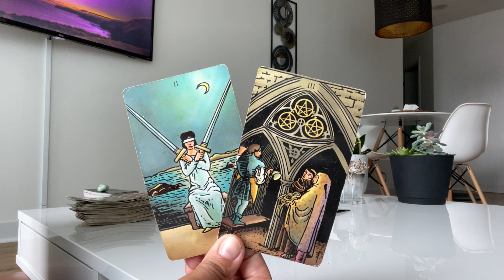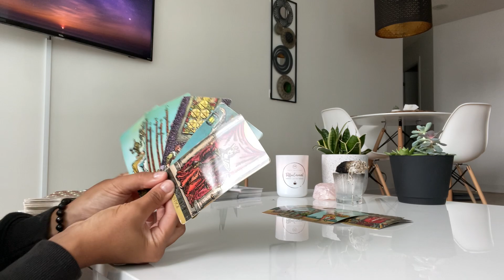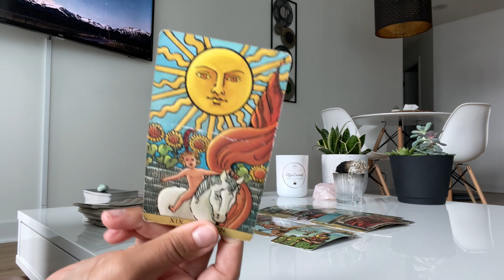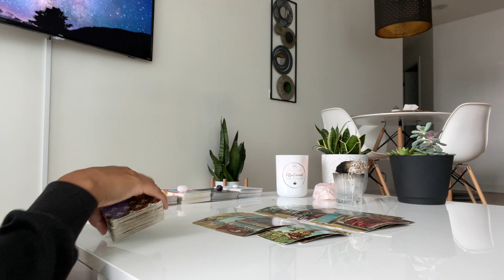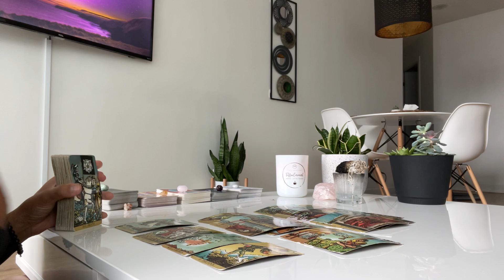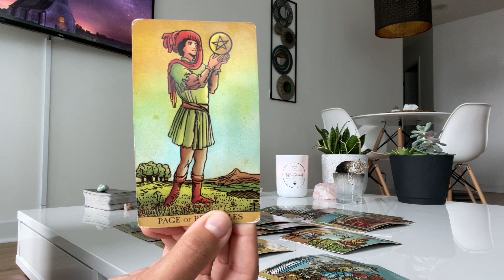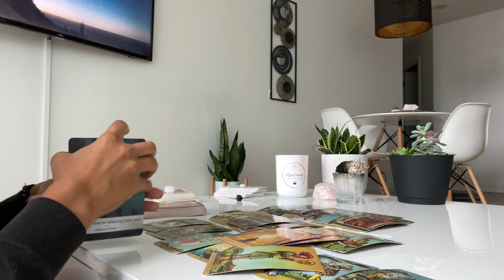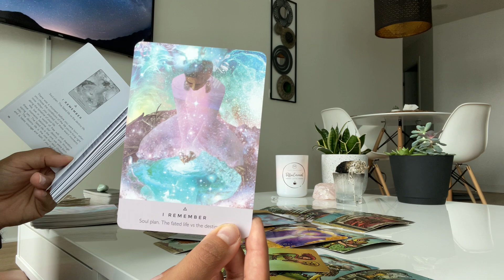Gemini♊️ Here's why this person breadcrumbs you. ♥️ General Love Message